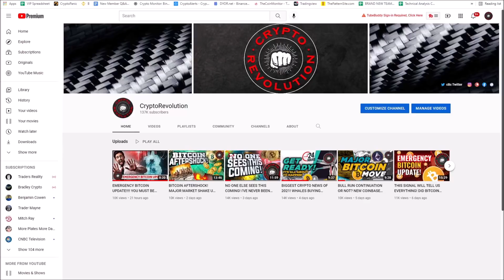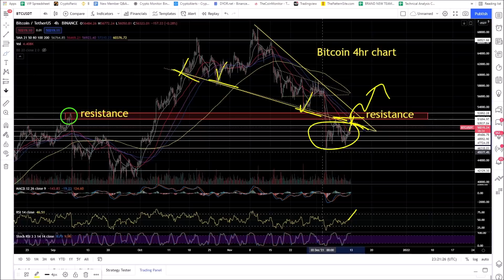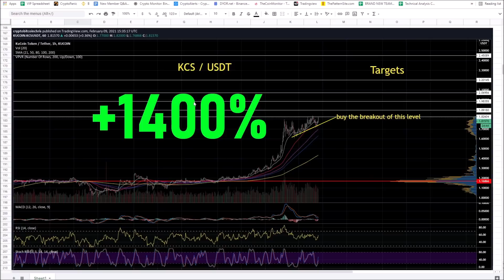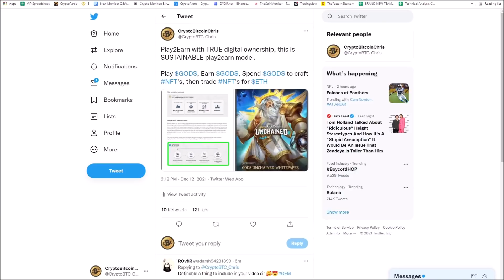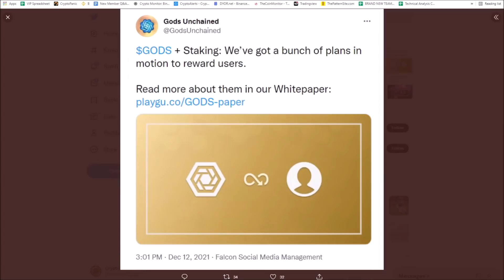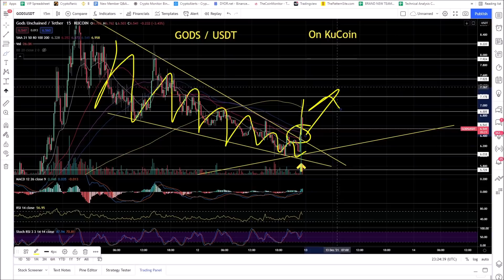CRITICAL BITCOIN UPDATE! KUCOIN GEM PICK READY2BANG! NFT & METAVERSE HYPE CYCLE STARTING AGAIN?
Critical Bitcoin Update!
KuCoin Gem Pick!
NFT & metaverse hype cycle starting again?